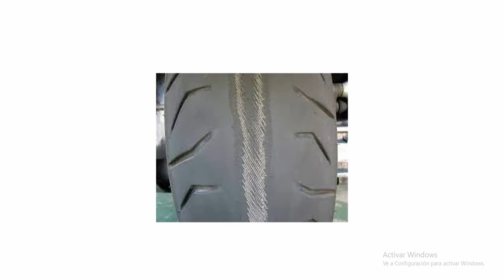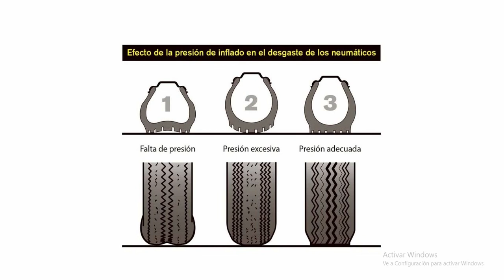Desgaste prematuro de los neumáticos de la moto.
En este video se habla por qué se desgastan los neumáticos irregularmente. Se habla de lo que influye la presión de los neumáticos en el desgaste.